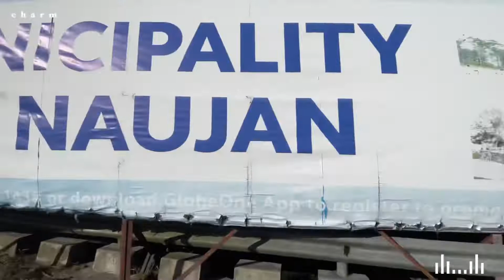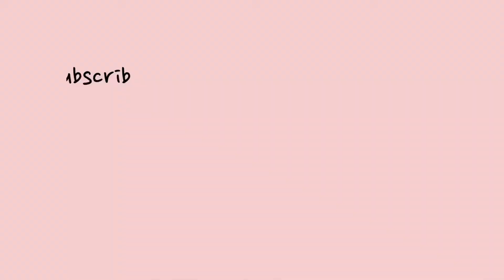MORNING STROLL: Road View + Relaxing Music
🇵🇭Location: Philippines

• VLLO
• iphone12